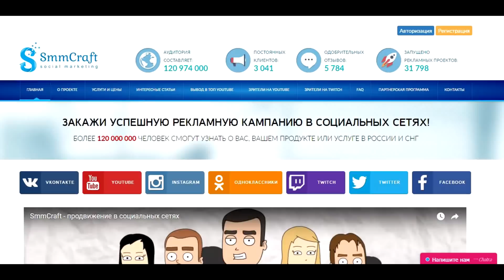ЗАДОНАТИЛ 1600000 КРИСТАЛЛОВ НА АККАУНТ | ТАНКИ ОНЛАЙН